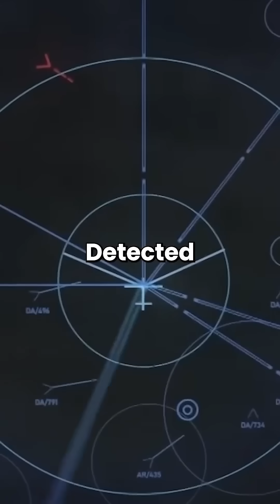Missile Incoming? Here's How the Iron Dome Calculates and Strikes Back!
The Iron Dome isn’t just a defense system—it’s a real-time supercomputer in the sky.
In this video, we explore how Israel’s Iron Dome uses advanced radar, artificial intelligence, and trajectory algorithms to calculate the exact location of incoming rockets—and intercepts them within seconds.

Discover the secret behind its 90%+ success rate, how it decides which missiles to shoot down, and why this system is changing modern warfare forever.

From Hamas rocket attacks to full-scale war scenarios, the Iron Dome is a real-life sci-fi weapon—and here’s how it works.

✅ Like this video if you're fascinated by military tech
💬 Comment your thoughts on automated defense systems